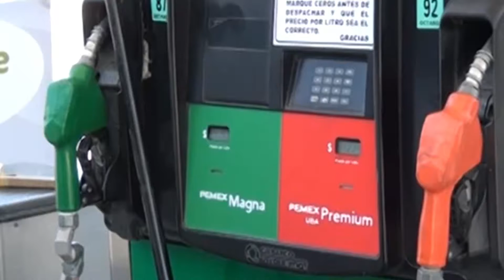Camioneta Ford 1952 1 de 3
Auto Adicción Trae para ti una camioneta Ford 1952, un hermoso vehículo con un extenso historial de fama.